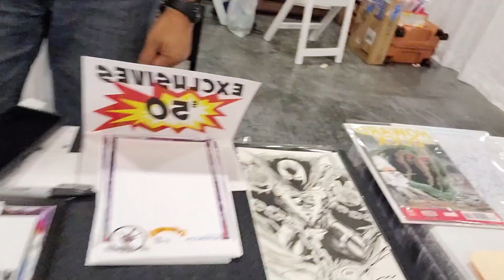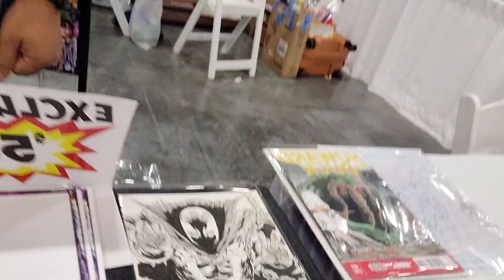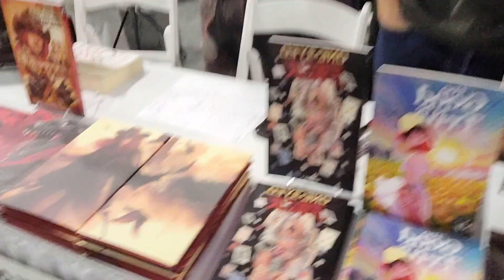BLAKE LIVE @ SUPERCON 2022 in Miami Beach Florida W/ CHRIS CLAREMONT / WILL CONRAD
Blake is live at Supercon in Florida to chat with artists at their booths, and has a question from Chad for legend comic artist Chris Claremont.

Follow Chad on Twitter @CRoss879
Follow Blake on Twitter @Donofrio_Blake